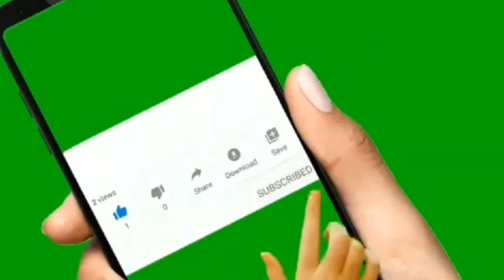MISS ECO INTERNATIONAL 2022 /TOP 10 BEST IN BEACH WEAR COMPETITION/ANNOUNCEMENT OF WINNERS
CCTO - MISS ECO INTERNATIONAL 2022
            - MHARIEL VIEW